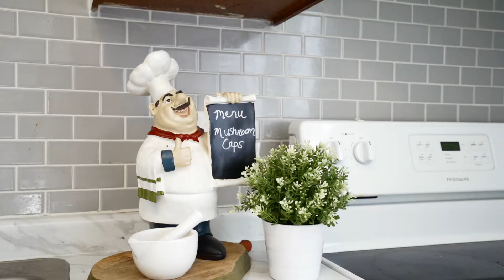2605 Woodchester Drive #44, Mississauga.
Sheridan Homelands spacious 4 Bedroom Townhome welcomes you & your family with tasteful Upgrades to please.

Finished Lower boasts Office & Recreation Room plus lots of Storage Space for all the family needs.

Enjoy the warmth & glow of the Sun from Large Patio Doors & Extra Windows … Bright unit overlooking Greenery & Treed area.

Steps from the Centre Park for your Children to Play within the Complex as well as area Schools, Parks, Public Transit & Stores.  Short Drive to GO Station; Hwys (403/407/QEW/401); Hospitals; Malls & lots more.  Convenience Plus!

Why Rent or Live in a Condo when you can be welcomed by this spacious Townhome?

Welcome Home!

Royal LePage Realty Plus, Brokerage – Not intended to solicit properties or clients under contract with real estate brokers.